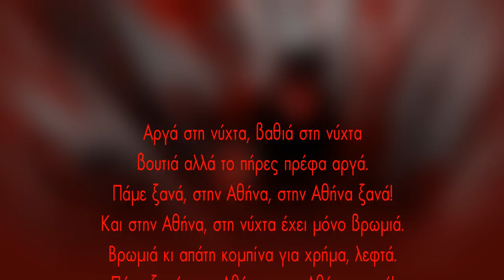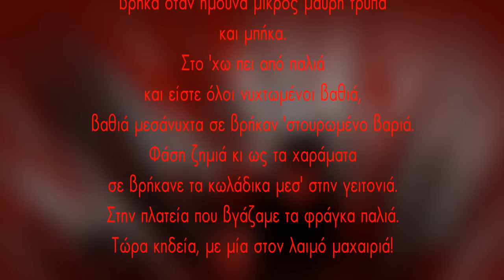Κανών - Αργά στη νύχτα συμμ. Supreme | Kanon - Arga sti nyxta feat. Supreme (prod. Pero)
Απαγορεύεται η αναδημοσίευση (upload) από οποιονδήποτε άλλο χρήστη του YouTube.
Από το album "Ο Διάβολος Σε Θέλει" HXO1007.

Στίχοι - Ερμηνεία: KANON & SUPREME
Μουσική Παραγωγή, Σύνθεση: PERO
Προγραμματισμός: KANON
Πικαπισμοί: DJ ΧQUZE
Ηχογράφηση: DJ ΧQUZE στο Studio X
Μείξη: ALX στο 396-RainLab